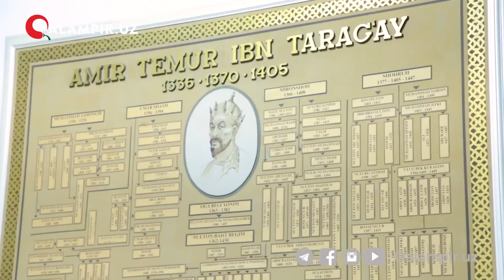AMIR TEMUR QONXO‘R BOSQINCHIMI? TEMURSHUNOS OLIM JAVOB BERDI.